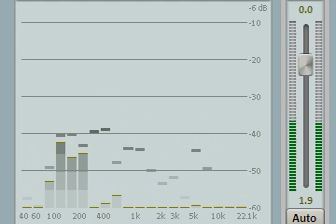Aaye Jis Ghar Mein Beti Ban Ke | Jagjeet Kaur | Khaiyyam | Tere Shahar Mein, 1986.